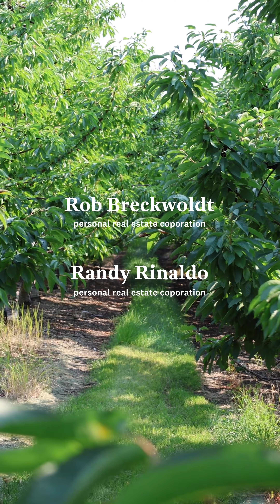The Jewel of Oyama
📍14911 Oyama Road
$5,985,900.005
Bed + 7 Bath |
6,350 SqFt.

À custom CRAFTSMAN built home located on a 7 Acre CHERRY ORCHARD, featuring 5 bed + 7 bath over 6,350 SqFt. + 1,222 SqFt of outdoor living + 1,255 SqFt of garage space.

LAKE VIEW + MOUNTAIN VIEW: This property is like no other, private & distinct. Built in 2007 by a well known local builder, no expense was spared.Gourmet kitchen, solid wood windows, H/W on demand, concrete tile roof and constructed with engineered floor joist.
Custom kitchen w/ commercial grade appliances & large island. Main floor opens up seamlessly to the rest of the home, great for entertaining inside and out. Vaulted ceilings and roaring fireplace for year round enjoyment. Separate luxurious

PRIMARY ON THE MAIN with spa ensuite, soaker tub + XL shower.
POTENTIAL FOR BNB: Loft area has separate entrance, vaulted ceilings and bath, roughed in for kitchenette.
MATURE CHERRY ORCHARD: 7 Acres of Lapin, Staccato and Centennial cherries.                   Approx 3,500 trees were planted in 2003 and continue to be meticulously farmed, producing some of the best fruits in the region. A gentle South/West slope, gravel soil and proximity to the lake makes this an ideal parcel to farm.

LEASE OUT WITH EASE: Separate gate access, electrical, irrigation water license and 29 × 11 shop.

ENDLESS SUMMERS:Covered decks, seasonal flowers, BBQ area and wine cellar. A manicured estate that is fully usable, w/ gated driveway and ample parking. Located on a quiet road and minutes to shopping, wineries and schools.